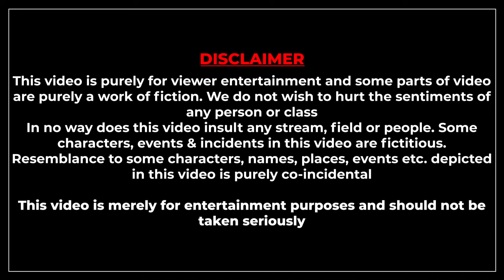Rahul Dua | A Day at The Laugh Club | Standup Comedy | Vlog 5 | Vlog Series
For the past few months, we have been so lucky & grateful that we were able to entertain you all with the help of the finest talents there are in India. We were delighted to have so many amazing performers perform at our venue and spend time with us. So we decided why not share the happiness with you and start shooting their behind-the-scenes/vlogs. So we did just that, we are not good at it. Apparently, we suck but we will need your support and contribution to get better. So be easy on us and share your views with us in the comments section :)This vlog wouldn't be possible without the help of the following:

- Shashi Dhiman

Venue Courtesy: The Laugh Club, Chandigarh
Special Thanks: Team The Laugh Club, Pratyush Chaubey